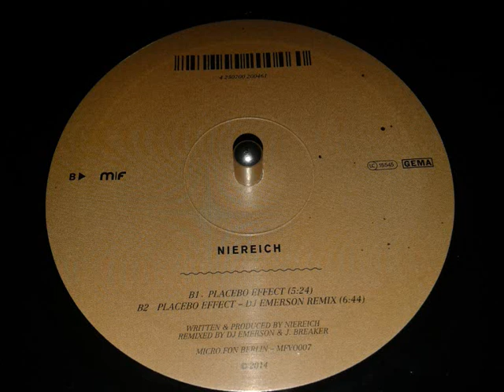NIEREICH - Placebo Effect